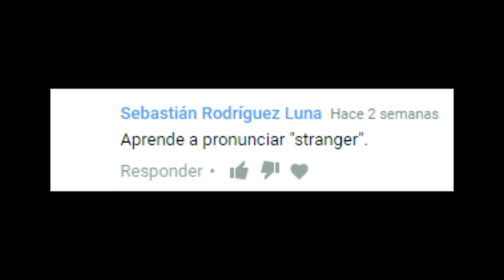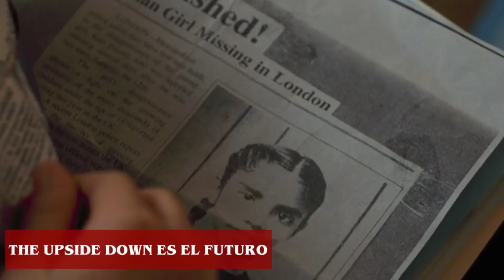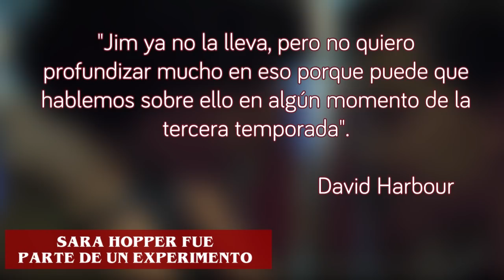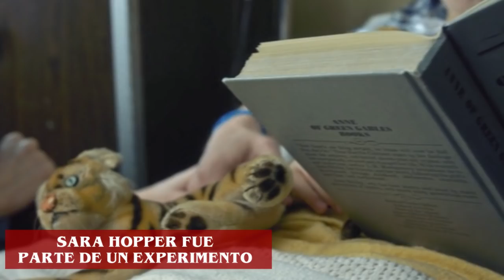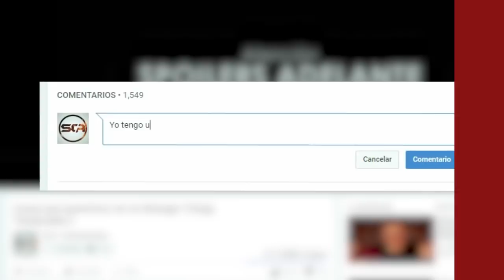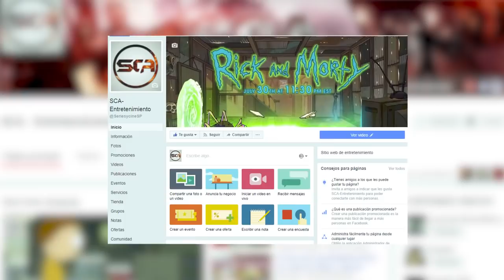Las teorías más increíbles de Stranger Things 2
Ya ha pasado más de un mes después del estreno de la segunda temporada de Stranger Things. La serie nos ha dejado muchas preguntas sin resolver. Y los fans se han encargado de realizar teorías muy interesantes.